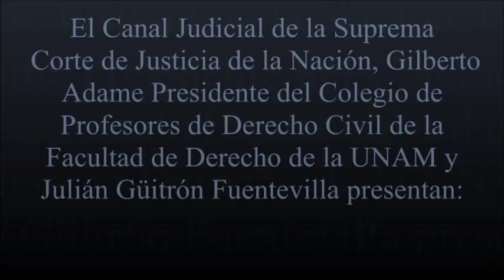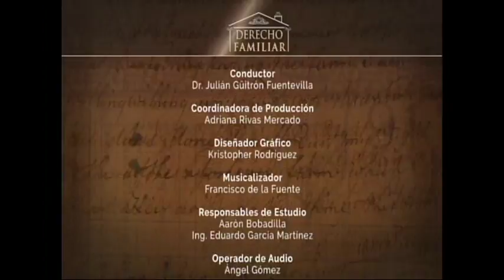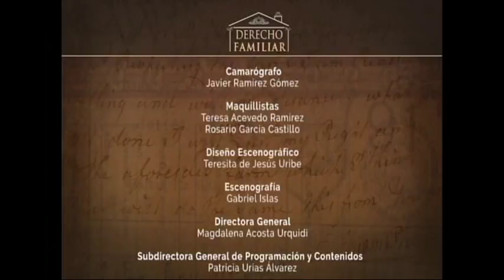¿EL FEMINICIDIO ES HOMICIDIO? PRIMERA PARTE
Invitado: Magistrado Froylán Borges Aranda